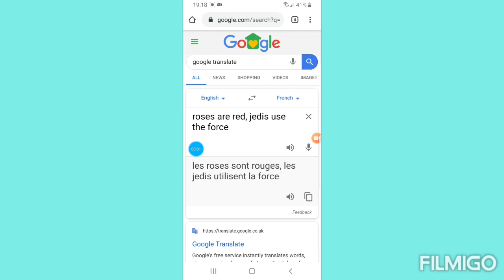Alan partridge Roses are red 2